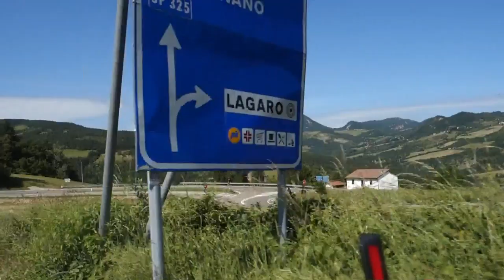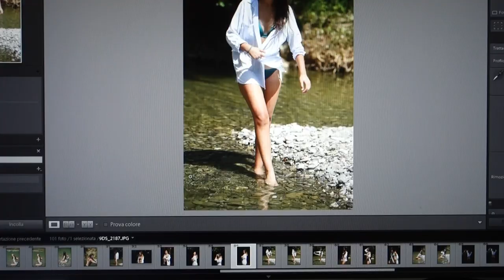Vlog Al Fiume | Cosa Mangio in Un Giorno | Provo a fare la mudella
Grazie per aver visto il video ❤Vlog Al Fiume | Cosa Mangio in Un Giorno | Provo a fare la mudella